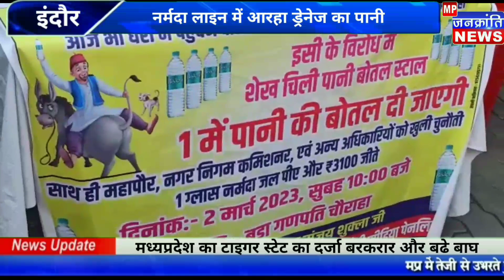मीडिया पेनलिस्ट प्रमोद द्विवेदी ने किया नर्मदा के दूषित जल को लेकर प्रदर्शन महापौर को दी पानी पीने